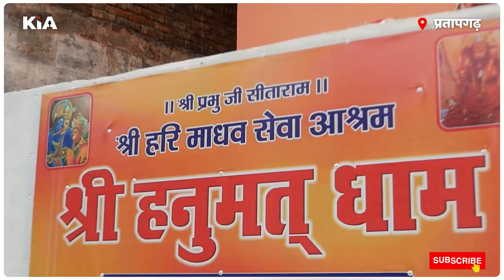Kunda: Hanumant Dham में छोटे Dheerendra Shastri के नाम से viral हो रहे हैं Ram Harsha Ji Maharaj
queries in this video:
kunda ke dhirendra shashtri
parcha linkhne wale baba
kunda wale baba
pratapgarh wale baba
Pratapgarh Dhirendra Shastri
Pratapgarh ke Chhote Dhirendra Shastri
Ram Harsha Ji Maharaj Pratapgarh
Hanumant Dham Pratapgarh
Hanumant Dham Kunda
Kunda ke Chhote Dhirendra Shastri
Kunda ke Dhirendra Shastri
Kunda Ram Harsha Maharaj
Pratapgarh
pratapgarh news
up ke Dhirendra Shastri

Thanks🙏

Editor in Chief: Gaurav Chauhan
News Editor: Shailesh Jha
CEO: Divyanshu Kulshrestha